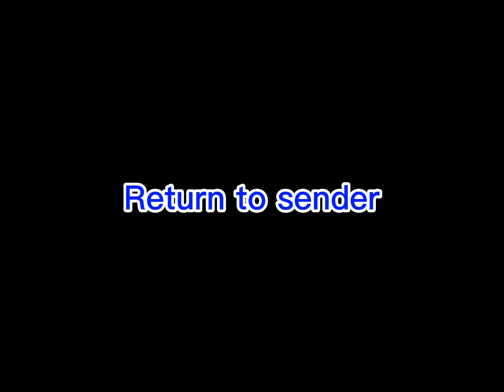[VOLUME WARNING] Some “intense” fight.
…I am not impressed.
Not impressed at all.
I’m gonna have to say it one more thing that is why I had to summon sansman888 in V.I.P. server so…
Don’t even ask about it… please.
SERIOUSLY I HAVE SO MANY SHORT DISCRIPTIONS!
anyways, enjoy.

EDIT: not doing the tag anymore, sorry about that.